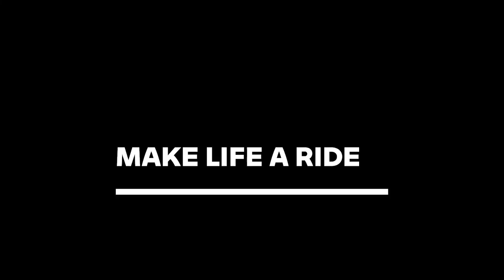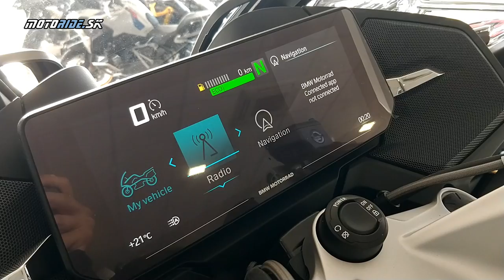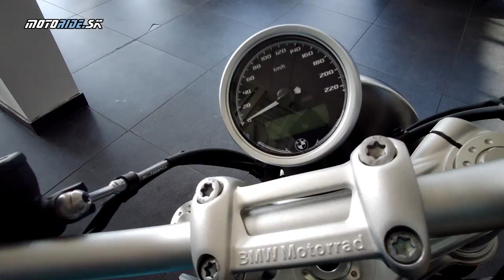Motocykel 2021 virtuálne: Predstavujeme novinky BMW 2021 - R1250RT, 40 r. GS a ďalšie - motoride.sk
Seriál o novinkách sezóny 2021 pokračujeme so značkou BMW. Veľkými zmenami prešlo RT-čko s obrovským displejom a radarovým tempomatom, nové sú modely nineT, naháče S1000R a G310R. R18 dostala novú verziu classic zameranú viac na dlhšie jazdy aj s batožinou  a čerešničkou sú aj limitované farebné edície pri príležitosti 40 rokov modelov GS. Pozývame vás, poďte si s nami pozrieť všetko čo je nové v dielňach BMW.

Poďakovanie: K-moto Bavaria Košice - autorizovaný predajca značky BMW